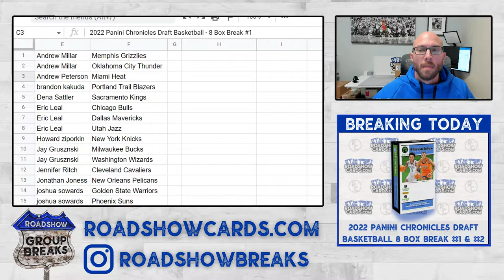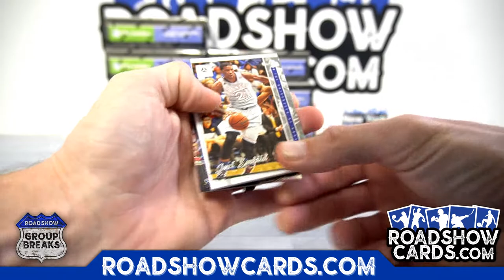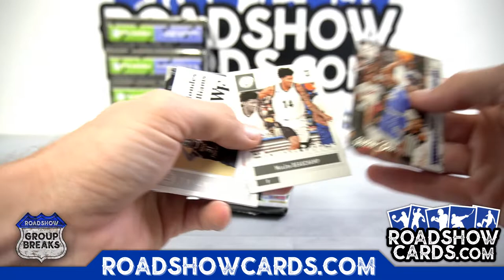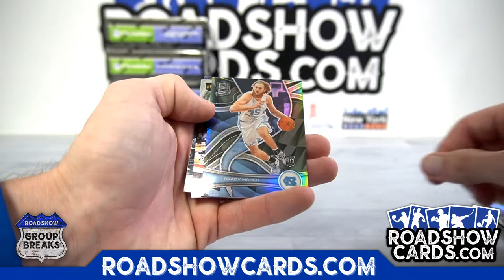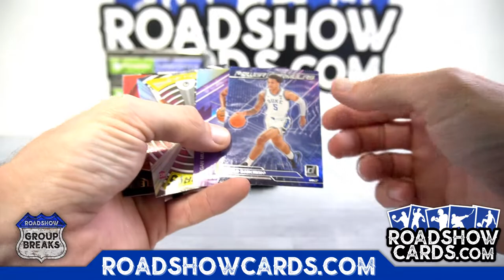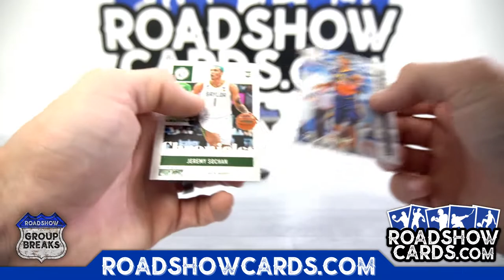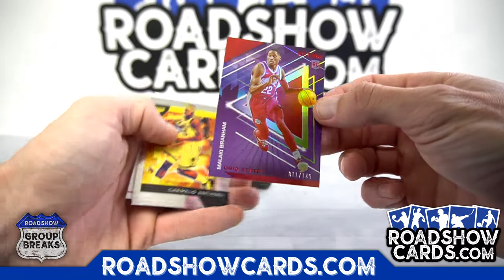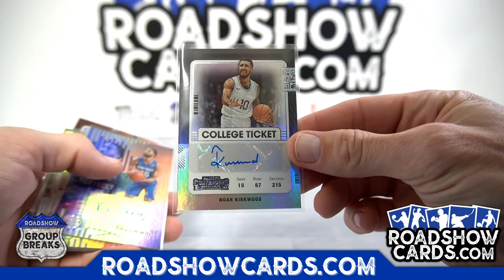2022 Panini Chronicles Draft Basketball - 8 Box Break #1